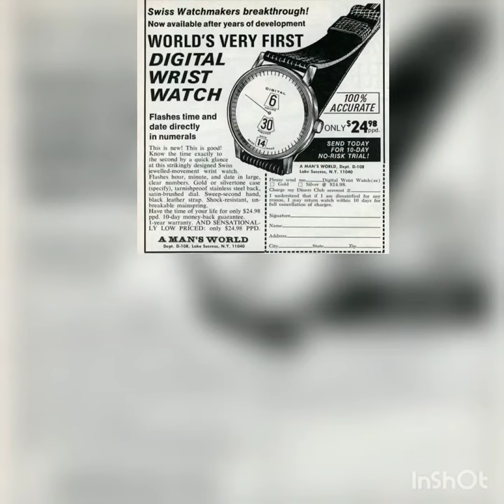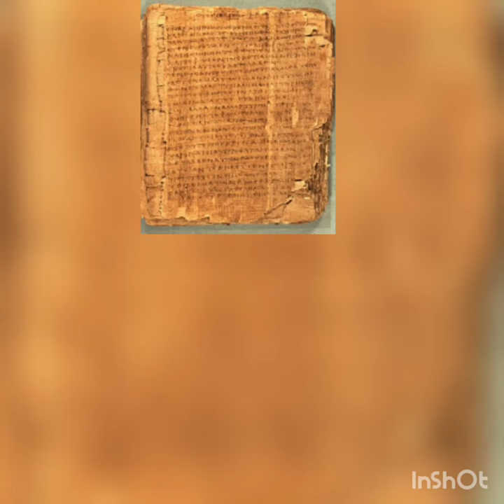World's first inventions..do you know????-in ENGLISH-BY ACROSS THE BOARD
It might just be the best idea to come to a man in the bathtub since Archimedes' time. While taking a soak, inventor John Shepherd-Barron devised what is hailed as the world's first automatic teller machine, although his claim to the title is a matter of dispute. He pitched the device to the British bank Barclays. It accepted immediately, and the first model was built and installed in London in 1967. Though the machine used PIN (personal identification number) codes, a concept Shepherd-Barron also claims to have invented, it was dependent on checks impregnated with the (slightly) radioactive isotope carbon 14 to initiate a withdrawal, as the magnetic coding for ATM cards had not yet been developed. One other difference from its ubiquitous modern counterpart: it didn't charge a fee.

World's first shopping mall, online shopping, chocolate, hamburger,, bangle,bank, earrings, wrist watch, bracelet,atm,bank and many more information... for more content like this do subscribe my channel and leave your valuable suggestions .